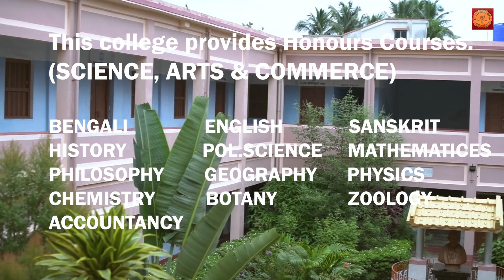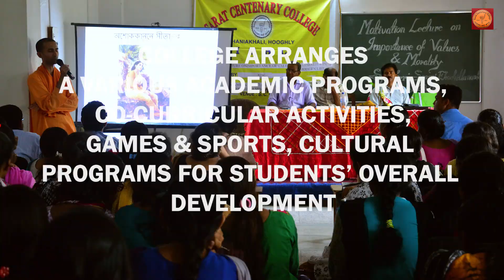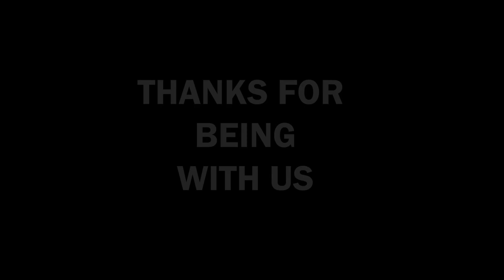Motion Brochure: Sarat Centenary College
Sarat Centenary College started its journey in 1976 (the birth centenary year of Bangla novelist Sarat Chandra Chattopadhyay) as a junior college and was subsequently upgraded to an undergraduate degree college with affiliation from The University of Burdwan in 1978. It is located in Dhaniakhali Development Block of Chinsurah Sub-Division of Hooghly District in the state of West Bengal in India. Dhaniakhali, in spite of being a rural and agrarian locality, happens to be one of the largest development blocks in West Bengal.

The college offers undergraduate Honours and General degree courses in Arts (Literature & Language, Humanities & Social Sciences), Commerce, and Science (Physical and Biological) streams.

The college is aided by the Government of West Bengal under its Grants-in-Aid scheme. In 2016 the college was reaccredited (2nd cycle) by NAAC with a CGPA of 2.33 (grade B). The college is also recognised by UGC under Section 2F & 12B Act of 1956.